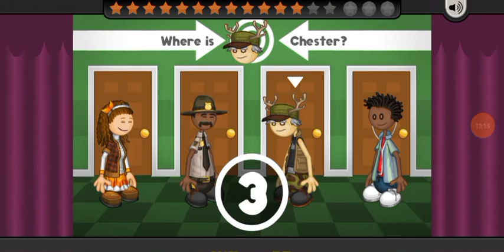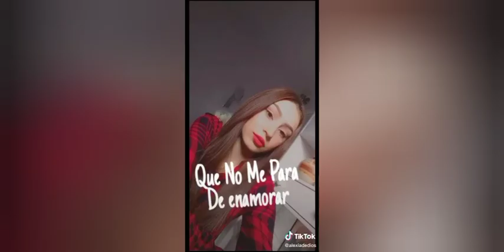Papa's Mocharia Episodio 23 Carlo Romano As A Customer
Muy Pronto Nuestro Vídeo No.1000